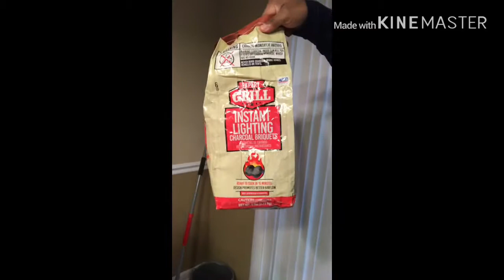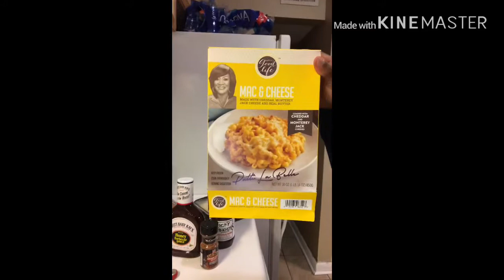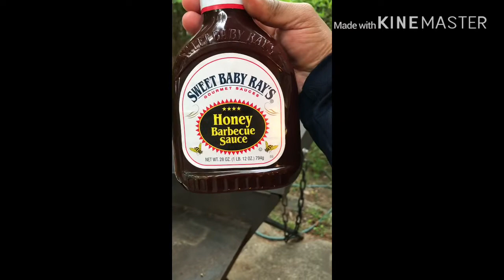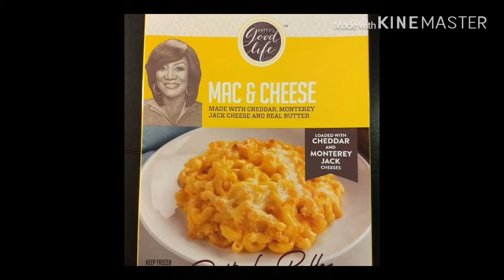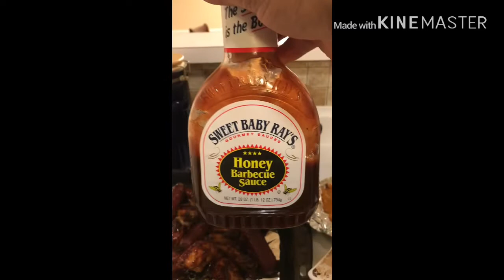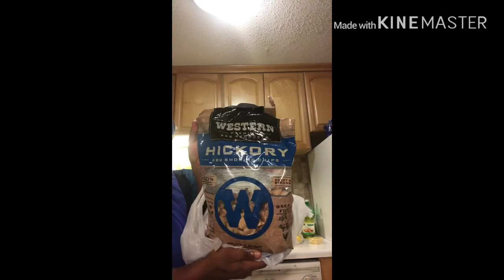First time cooking on the grill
You’re invited to the free cookout bring your own bottle